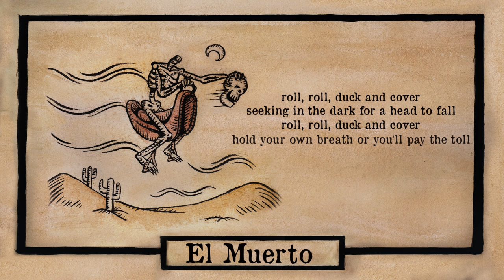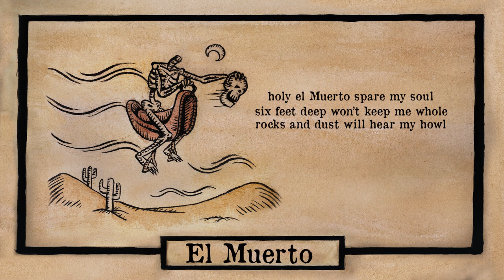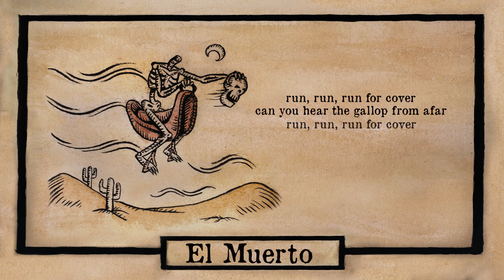Redeye Caravan - El Muerto (A Gallop from Afar intro) [official lyric video]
This is the "El Muerto" song with "a Gallop from afar" intro from "Nostrum Remedium" album, by Redeye Caravan.

Artwork by Dinos Adamopoulos.

El Muerto - lyrics

Roll, roll, duck and cover
little black bird is flying low
spreading its wings for the final blow
seeking in the dark for a head to fall
hold your own breath or you'll pay the toll

aaah... Holy el Muerto spare my soul
aaah... Six feet deep won't keep me whole
aaah... Rocks and dust will hear my howl

Run, run, run for cover
can you hear the gallop from afar
even if you try you will not get far
rusty bones are waving in the air
the headless rider lures you in his lair

The Caravan is: Akis Kosmidis (vocals, acoustic guitar), Valantis Dafkos (vocals, bass), Panos Makoulis (electric, slide, acoustic guitars, keys, vocals), Eleni Paraskevopoulou (vocals), Stefanos Strogylis (harmonica), Thanos Giamarelos (violin), Paris Gatsios (drums, percussion).